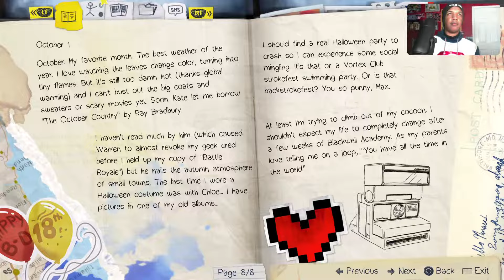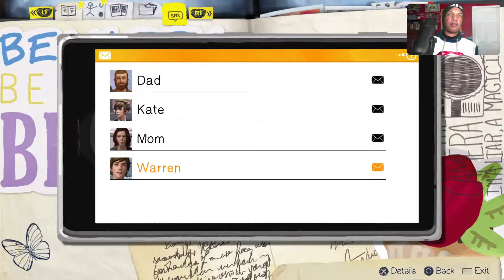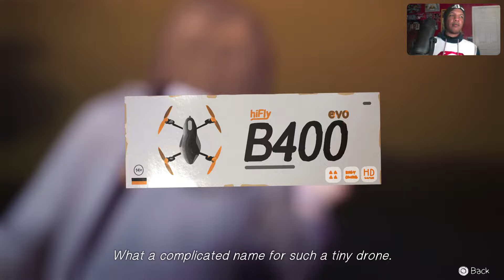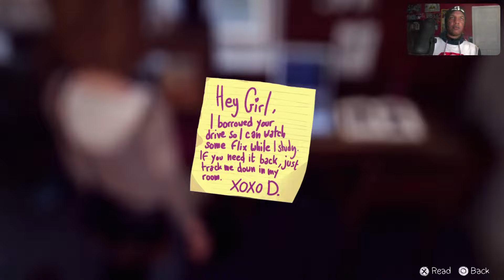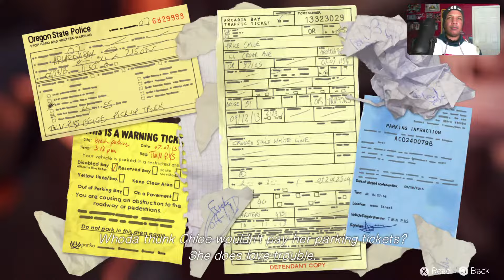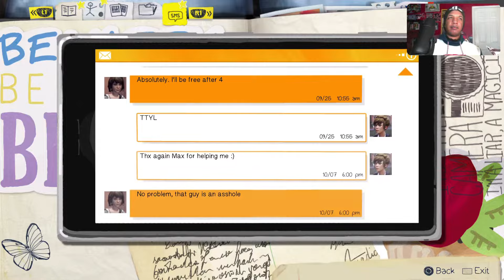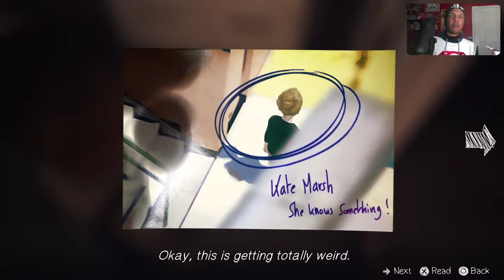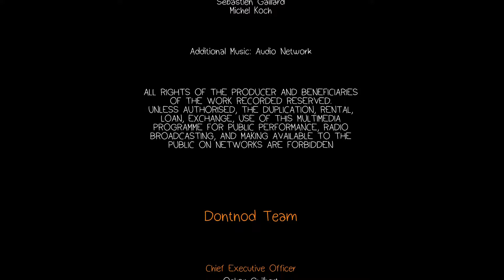Life Is Strange Episode I: Chrysyllis W/ Commentary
Welcome back to the channel. Join me live as I stream Life Is strange! The first installment in the series, Life is Strange tells the story of Max, an 18 year old girl who returns to her hometown, Arcadia Bay, to study photography at the prestigious Blackwell Academy. Max discovers she can rewind time after having a vision of an apocalyptic tornado and witnessing a gruesome accident she reconnects with her childhood friend, Chloe. Together they investigate the disappearance of Rachel Amber. Drop a comment in the chat or post your thoughts afterwards!